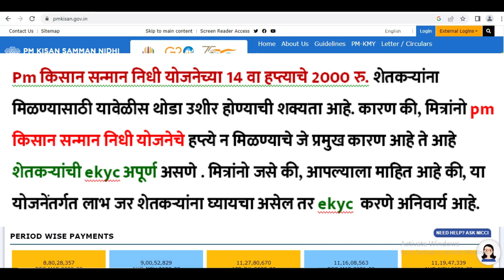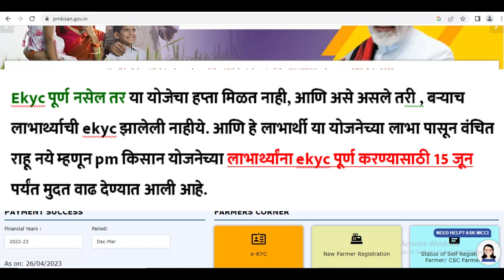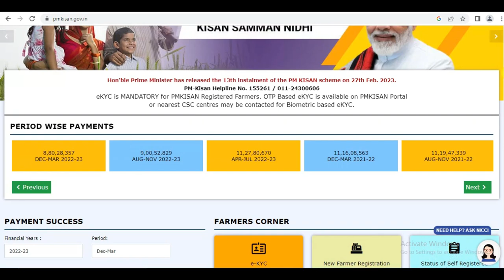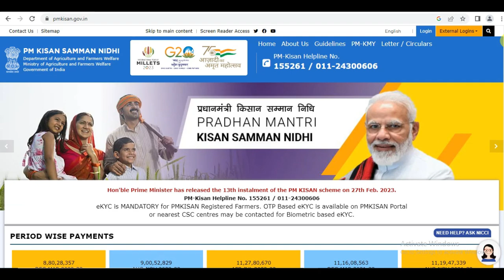pm किसान योजनेचा 14 वा हप्ता या तारखेला | Pm Kisan 14th Installment Date 2023 | pm Kisan new update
Pm kisan 14 किस्त
ppm kisan 14 kist
pm kisan 14 kist date
pm kisan 14 kist kab milegi
pm kisan next instalment date 2023
pm kisan pm kisan 14 kist kab aayegi
pm kisan lates news
pm kisan 14 vaa hapta kadhi yenar
pm kisan 14 kist date 2023
pm kisan 14वी किस्त